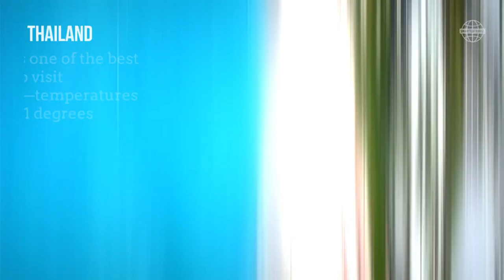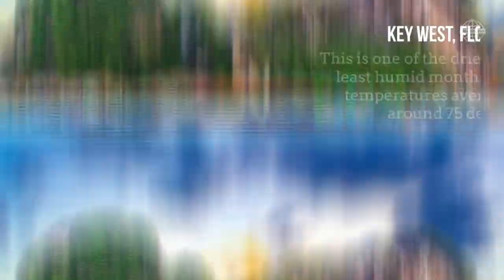9 Places to Go for a Warm Winter Vacation | SmarterTravel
Do you feel like your current climate is giving you the cold shoulder? Ditch the snowstorms and escape to these nine warm winter destinations that will have you soaking up the sun in no time.